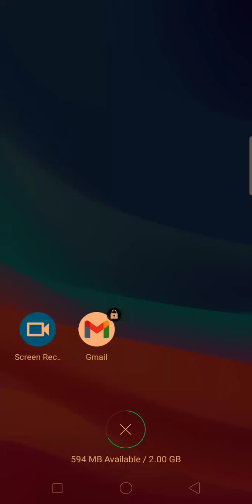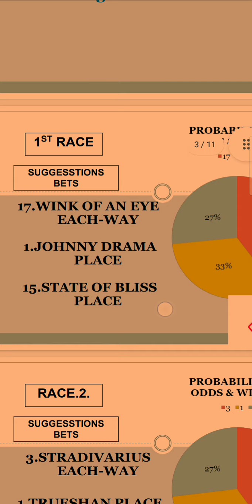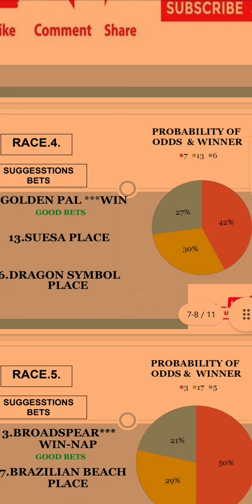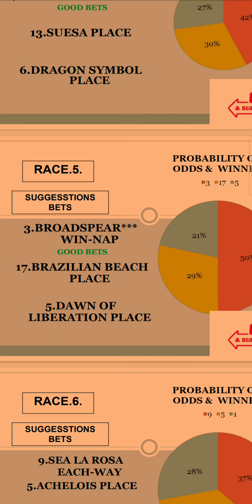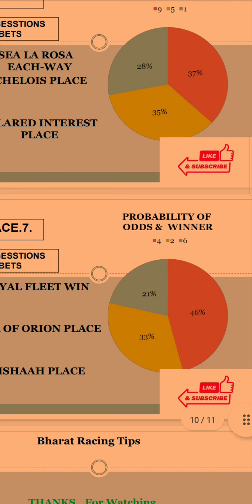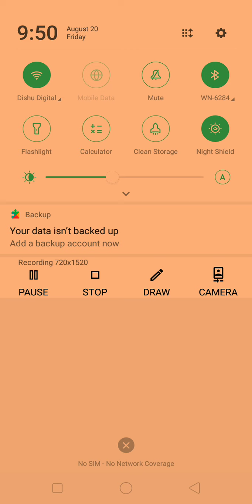York Race Tips 20/08/2021 | 2 Good bets | Horse Racing Tips | Free Racing Tips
Bharat Racing Tips  related to the Indian Horse racing selections purpose...cover all indian, South Africa, UK, France And Ireland racing center on daily basis..On daily basis give per race only two choice in form of Win and place.